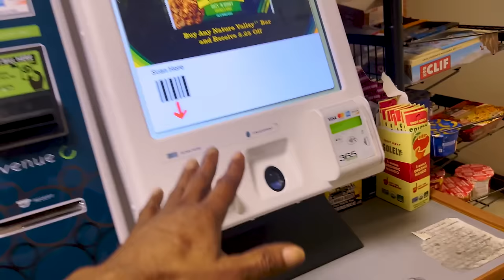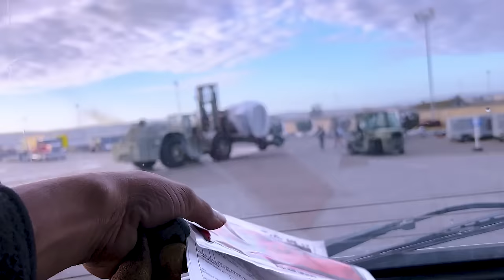TENTOU ENTRAR NA BASE DO EXÉRCITO AMERICANO E SE DEU MAL 🇺🇸